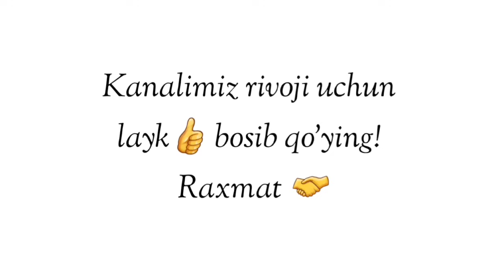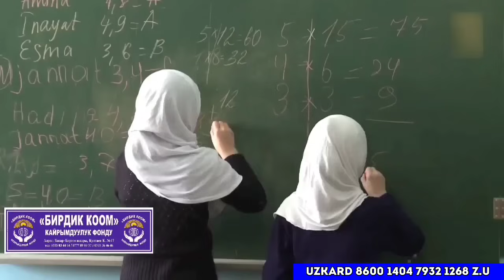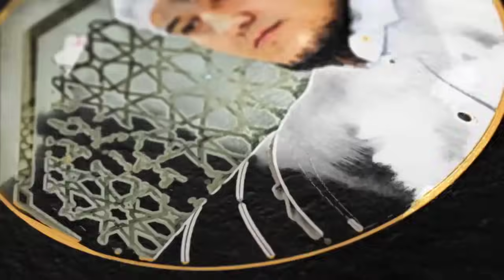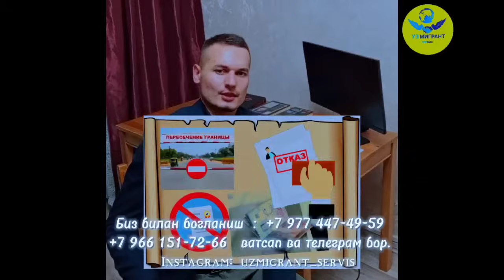Абдуллох Домла-Тақво мана нима?(тўлиқ маьруза)-Abdulloh Domla